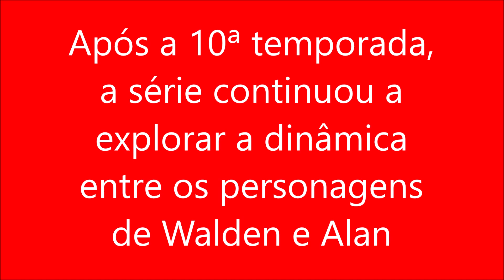Após a 10ª temporada, a série continuou a explorar a dinâmica entre os personagens de Walden e Alan